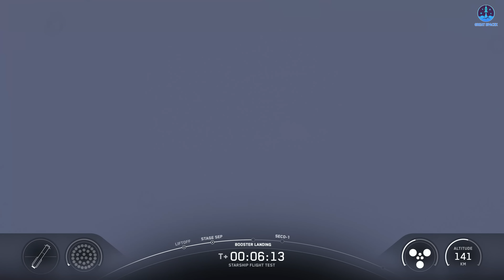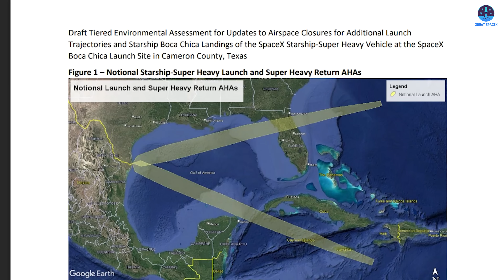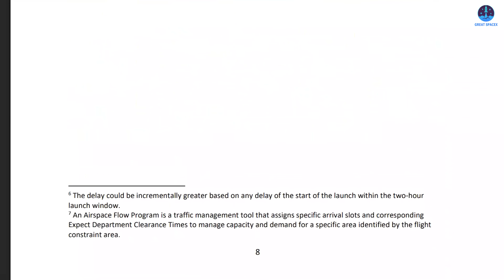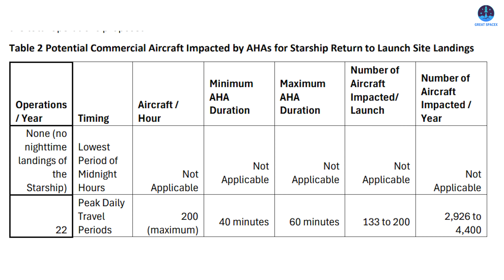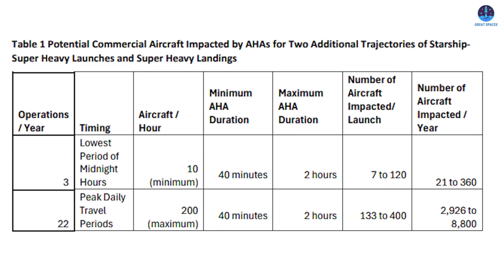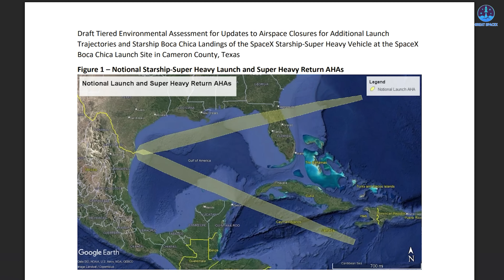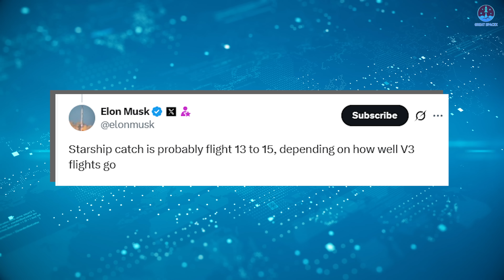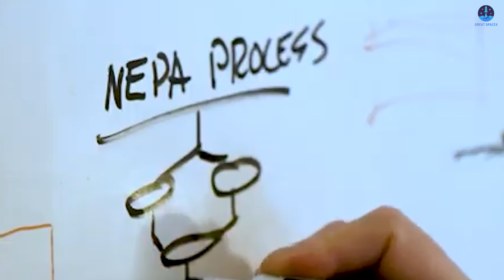It Happened! FAA officially revealed SpaceX's Crazy Plans to Return Starship in 2026…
00:00: Intro
00:36: Starship landing proposal
07:49: Necessary preparations
How will SpaceX bring Starship back to Starbase?
That is the question that many people, myself included, have been asking.
Now, the path for Starship’s return has finally been revealed. SpaceX has officially presented a proposal that outlines how the vehicle will make its way back to its launch site, complete with mapped routes and defined steps.
But just how significant is this proposal? And what will SpaceX need to do in order to prepare for this plan?
Join us as we explore the answers on today’s episode of Great SpaceX.
Starship has had a turbulent year, filled with challenges, setbacks, and even some high-profile failures. Yet, despite all of these difficulties, success finally arrived with Flight 10. This mission marked a turning point for the program and provided renewed confidence in the long-term vision SpaceX is pursuing. While we must be cautious in declaring total success since Flight 11 still lies ahead, the progress that has been made opens up entirely new possibilities for Starship’s future.
One of the most exciting outcomes is that SpaceX may soon be able to return both stages of Starship to the Launch Site, potentially as early as next year. This would represent the first time the vehicle could perform a full return to its origin point at Starbase in Boca Chica, Texas, rather than being limited to partial reentry paths that terminate elsewhere. However, this raises a critical question: what exact trajectory will Starship take to make this round trip possible?
The Federal Aviation Administration (FAA) recently provided an answer. The agency released the Draft Tiered Environmental Assessment, or Draft Tiered EA, for Updates to Airspace Closures for Additional Launch Trajectories and Starship Boca Chica Landings of the SpaceX Starship-Super Heavy Vehicle at the Boca Chica Launch Site in Cameron County, Texas. The timing of this document is important. If SpaceX intends to land Starship at its launch site, then oversight agencies like the FAA must review and approve the plan in detail before operations can proceed.